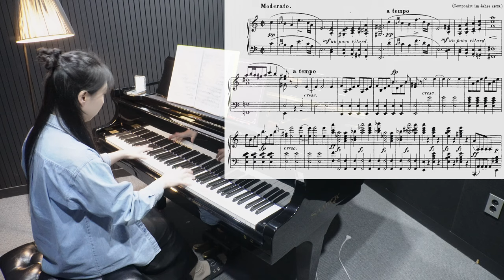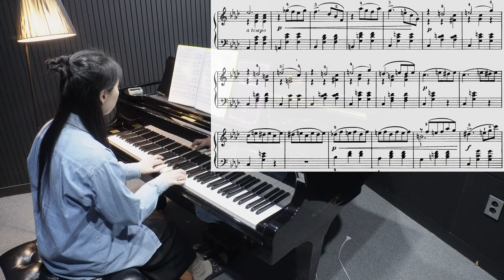피아노 연습 #257 요약 Ver. / D.845 1악장 & 월광 소나타 2악장 & 12월-크리스마스 (2024.12.03)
* 사계, Op.37a '12월 - 크리스마스'
'December - Christmas' from The Seasons, Op. 37a
차이코프스키 (Pyotr Ilyich Tchaikovsky)

0:00 D.845 1악장 연습
4:33 월광 소나타 2악장 연습
5:36 12월-크리스마스 연습 (연결 페달)
7:23 12월-크리스마스 연습 (베이스 전에 끊는 페달)

🎼악보출처🎼
* 슈베르트 피아노 소나타 No.16 (D. 845)
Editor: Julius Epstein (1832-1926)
Publisher Info
Franz Schubert's Werke, Serie X, No.9
* 베토벤 피아노 소나타 No. 14, Op. 27 '월광' - 2악장
Publisher Info
Ludwig van Beethovens Werke, Serie 16:
Sonaten für das Pianoforte, Nr.137 (pp.15-26)
Leipzig: Breitkopf und Härtel, n.d.[1862]. Plate B.137.
* 차이코프스키 사계, Op.37a '12월 - 크리스마스'
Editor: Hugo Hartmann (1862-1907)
Publisher: Berlin: Adolf Kunz, n.d.